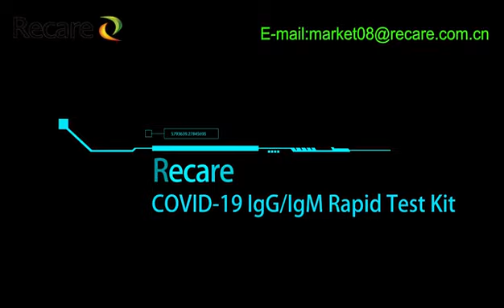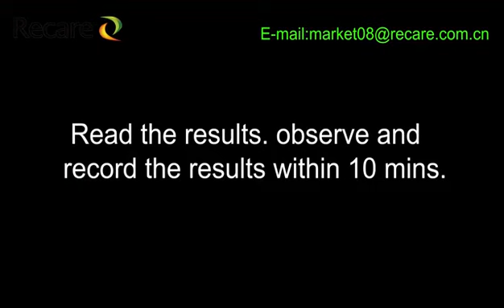Domowy test na przeciwciała COVID19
Wiele osób pyta o ten test więc załączam materiał Video otrzymany od producenta testów

Testy immunoenzymatyczne, które pokazują, czy ktoś nabył już odporność lub ma aktywną reakcję przeciwciał na infekcję COVID19 - projekt ujęty w